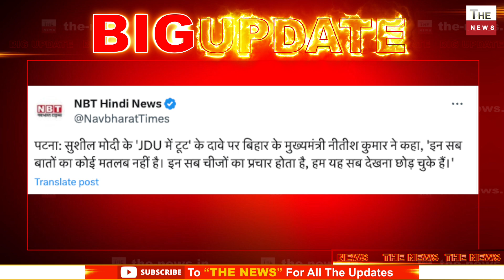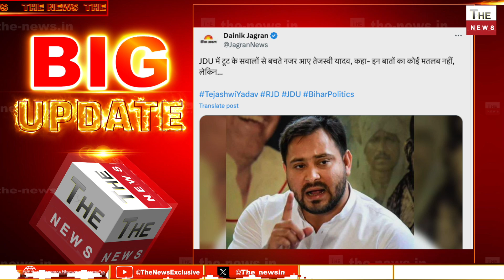JDU में होने वाली बगावत ? Nitish Kumar का चौंकाने वाला बयान BJP के दावे से नीतीश तेजस्वी के होश उड़े